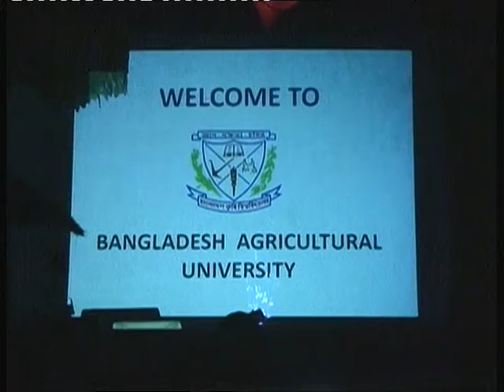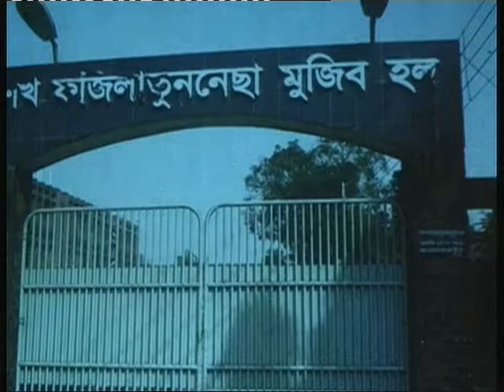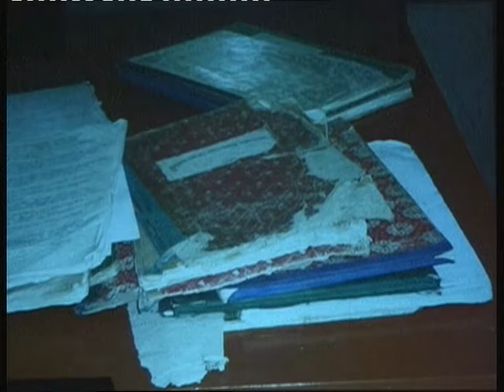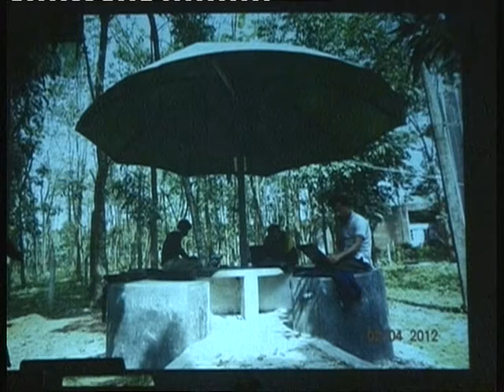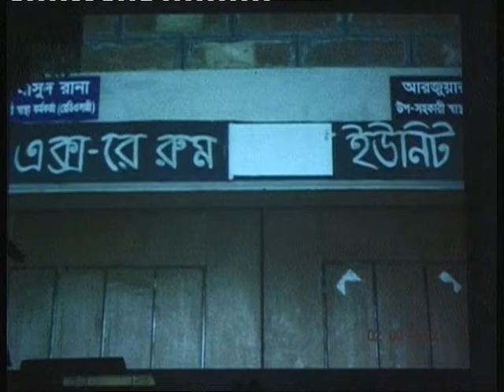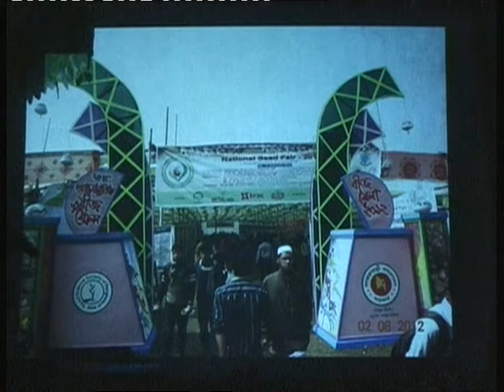Projection 7 Part 3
Ankur Cultural Organization is the pioneer cultural organization in Bangladesh Agricultural University. Our motto is -LOVE TO BE LOVED by friendship.